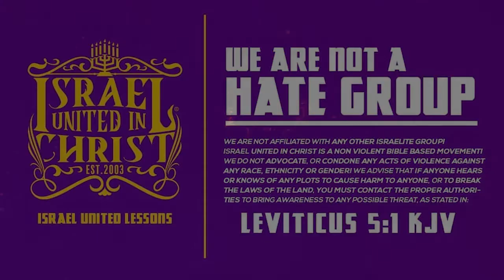Christianity Destroyed Our People